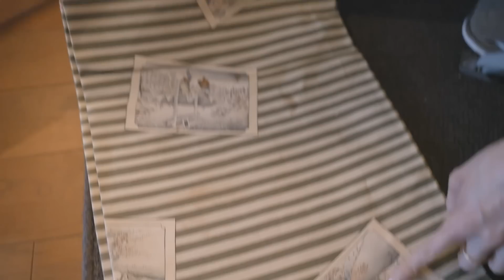ゴールデンウィーク目前！着物で旅行の時のバッグの中身！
ゴールデンウィーク、皆様お出かけの予定はありますか？？
お着物を持ってお出かけする際、荷物が沢山で大変ですよね…！
私も着物を持って出張などよく行くので私流のバッグの中のまとめ方、旅行先でのお着物コーデをご覧ください！

今回は先日箱根に一泊旅行に行った際の素敵なお宿、"ふふ箱根"さんのお部屋からお届けします！

ちなみに、本日のお洋服はステラマッカートニーのワンピースです。